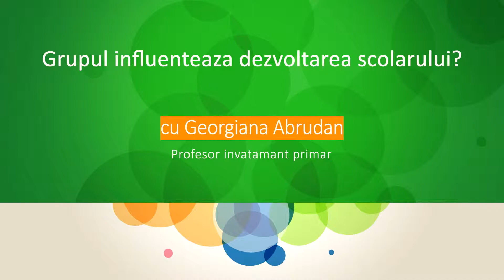Itsy Bitsy - Grupul influenteaza dezvoltarea scolarului? - Georgiana Abrudan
De ce este atat de important grupul de copii de la gradinita sau scoala? Cum este micutul tau influentat de prietenii sai?
Nu uita sa te abonezi pentru noutati si sa lasi un mesaj
cu ce alte subiecte vrei sa fie dezbatute de catre specialistii.

Urmareste-ne si pe si intra pe pentru si mai multe Meditatii la Minut!